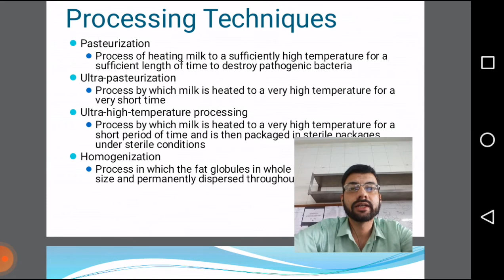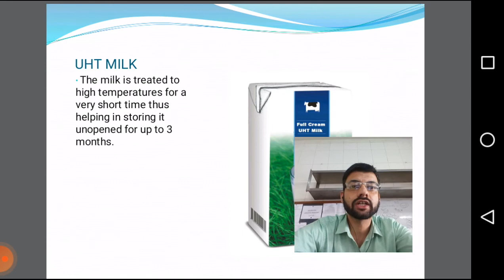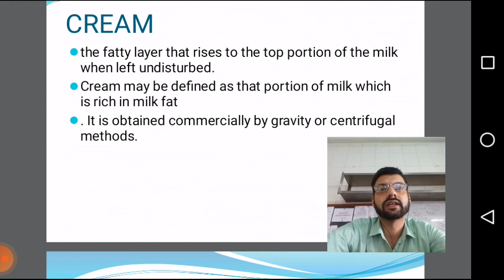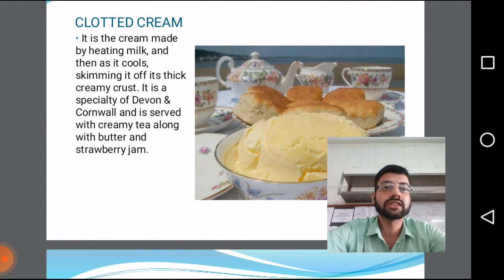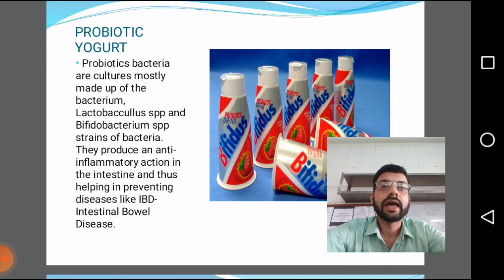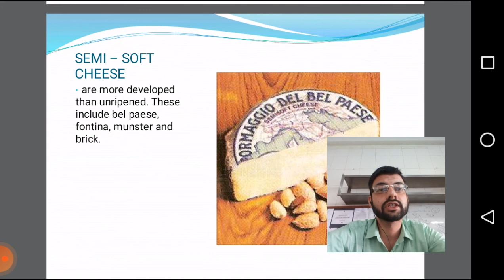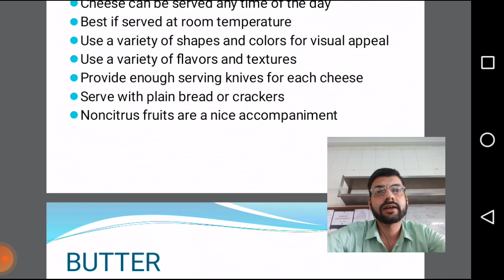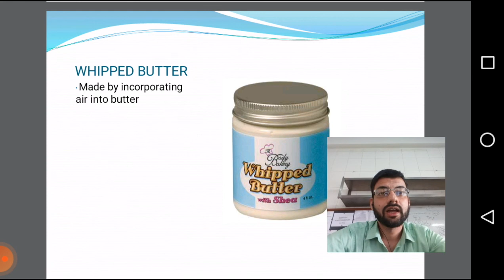Milk & Dairy Products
Processing, Classification & International brands.